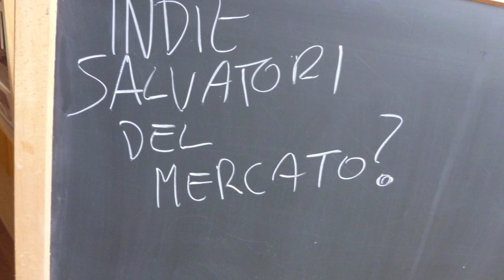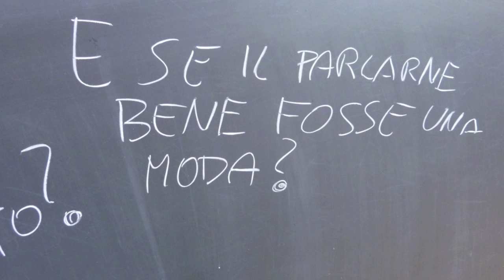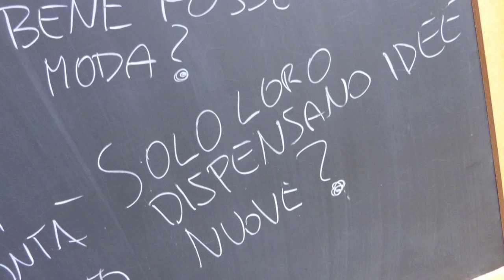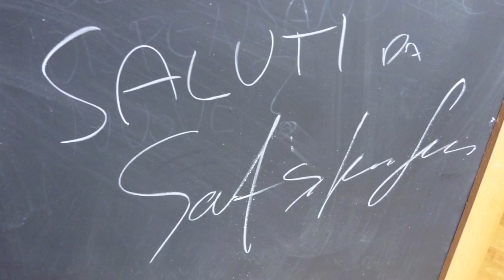Quanto è rischioso proporre nuove idee?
...da quanto visto negli ultimi tempi, sempre di più.